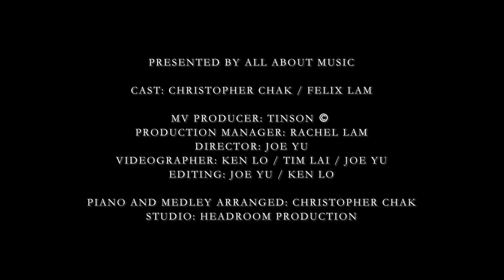Felix 林智樂 - 《忘記趁早》 (Pain Relief Live Version) Official Music Video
延續《忘記趁早》的悲傷
Felix與作曲人澤日生再度聯手
現場重新演繹作品
也許心有不甘、也許看破紅塵
都是時候忘記趁早，忘記最好

忘記趁早 (Pain Relief Live Version)
作曲：澤日生
作詞：林若寧
鋼琴演奏：澤日生

曾話過跟我分了手
一世不再知道何謂快樂
曾話過不會不記得
溫暖的雪花已溶在肩膊
地下鐵穿過聚散跨過悲喜到了終點這一個站其實已經身處天國
曾話過你的軀殼
下半生也許只有任性的揮霍

然後你追過幾次星
演唱會裡尖叫重獲快樂
然後你遷往北美洲
改變心態嚮往園藝工作
人擅長一生創傷兩日忘記椎心刺骨都會有日平靜似水失去感覺
然後你放開束縛
舊背包已給裝滿是你的新寄託

拋開拋不開誰又可抗拒避免
尤其人類懂得適應早已被年月訓練
癒合已久  好好的傷口別挖開引誘回憶
眼淚再落鹽  煽惑最壞片段再上演

忘記趁早
常回頭又怎可以再行前
沒有甚麼放不低對不起
說過可以食言未算欺騙
誰人又會有責任掛牽
風花與雪月替你替換記憶晶片
不固執不發問不追究慘痛事情你也裝作不看見

笑著忘記最好
凡求存物種需要變就變
倔強地太過認真不可救藥不懂轉彎咬著別人令我變得討厭
遺忘是智慧應對變遷
只需要記住我要拼命過好今天
幸福需要新鮮
你已經找到一個廣闊未來新世界怕被記憶污染

談論到戀愛的結束
可客觀到仿似談論數學
談論到很記得那天
首爾之旅講到韓劇主角
平淡如一種社交禮貌回應彷彿昨天恩愛怨恨從沒發生跟你分割
談論到我的飄泊
但我都已經只配做你心中配角

開心不開心其實取決我視線
如能忘掉總比牽掛簡潔又容易鍛鍊
活在每天  可歌可泣的別記起美滿人生
放大每滴甜  倒後鏡上那樣看遠一點

忘掉你披過的雪褸
總算解脫這個殘酷記念
忘掉你親切的五官
總算擺脫迫我回味的臉
懷念誰輕得似煙這樣廉價刻骨銘心充滿血淚遺害太深不要挑戰
承受過記憶欺壓便記得記憶衰退是個優點

忘記趁早 Pain Relief Live Version （重新混音版）
作曲/編曲Composer/Arranger ：澤日生
作詞 Lyrics ：林若寧
配唱監製 Vocal Producer : Jacky Chui
監製 Producers ：澤日生/KENC
混音工程師 Mixing Engineer ：廖颯深
混音工作室 Mixing Studio ：色素錄音棚 (GZ)
母帶工程師 Mastering Engineer ：廖颯深

MV PRODUCER: TINSON ©
PRODUCTION MANAGER: RACHEL LAM
DIRECTOR: JOE YU
VIDEOGRAPHER: KEN LO / TIM LAI / JOE YU
EDITING: JOE YU / KEN LO